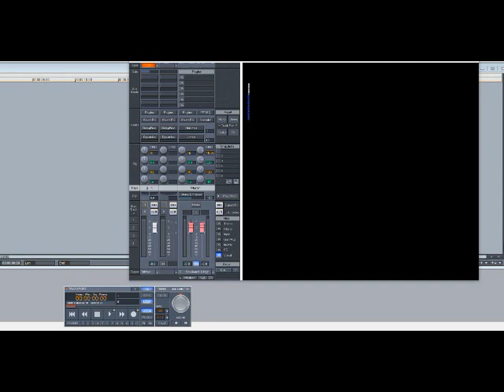Curtis Mayfield – No Thing On Me (Cocaine Song) (Slowed Down)